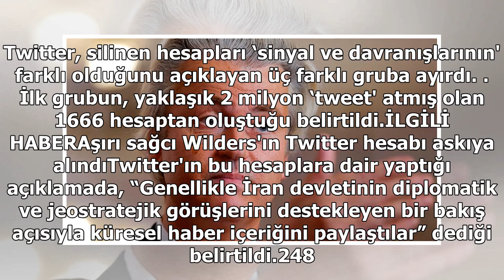Twitter, İran bağlantılı binlerce hesabı sildiğini duyurdu! İşte gerekçesi…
Twitter, silinen hesapları ‘sinyal ve davranışlarının' farklı olduğunu açıklayan üç farklı gruba ayırdı. İlk grubun, yaklaşık 2 milyon ‘tweet' atmış olan 1666 hesaptan oluştuğu belirtildi.İLGİLİ HABERAşırı sağcı Wilders'ın Twitter hesabı askıya alındıTwitter'ın bu hesaplara dair yaptığı açıklamada, ...